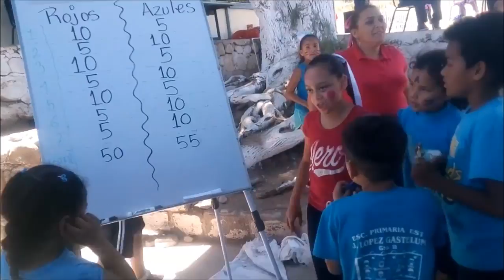batalla rojos vs azules